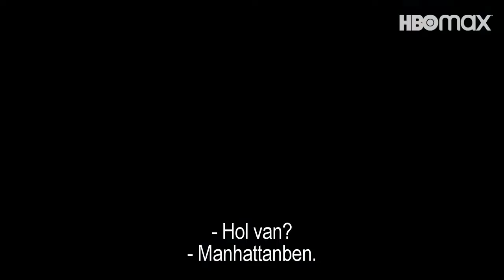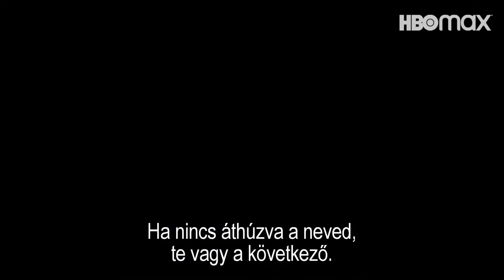DMZ | Előzetes | HBO Max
Nem minden ami elvész, szeretné ha megtalálnák.
Nézd meg a DC képregény alapján készült DMZ-t, az HBO Max-on.

Megérkezett minden, amit szeretsz!

Az HBO Max már Magyarországon is elérhető!